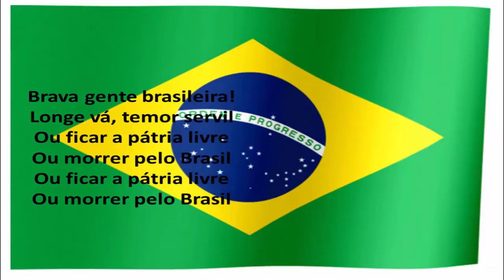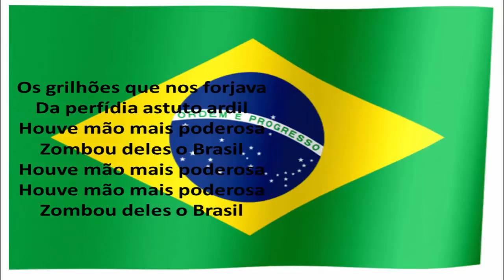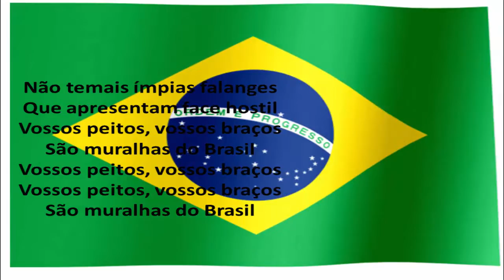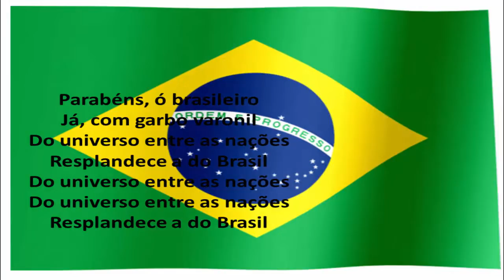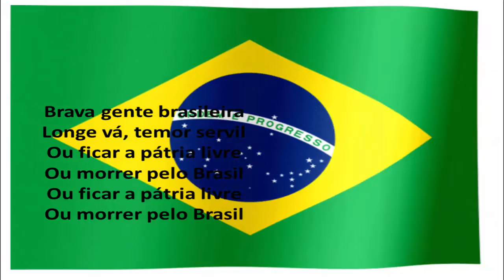HINO DA INDEPENDENCIA LEGENDADO LETRA E MÚSICA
O Hino da Independência é uma canção que foi criada em homenagem à Independência do Brasil, com letra baseada no poema de um poeta e escritor chamado Evaristo da Veiga. O poema tinha sido escrito por Evaristo da Veiga em agosto de 1822 como uma demonstração de seu apoio à independência brasileira.

A popularidade desse poema fez com que ele fosse convertido em letra da canção, que inicialmente possuiu melodia de Antônio da Fonseca Portugal, mas a partir de 1824 foi substituída por uma melodia composta pelo próprio D. Pedro I. O Hino da Independência foi resgatado durante o governo de Vargas na década d